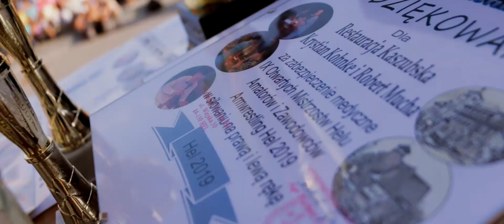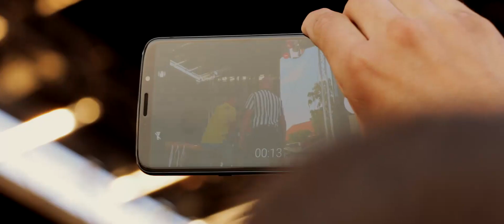Zawody w piekle, czyli Mistrzostwa Helu w Armwrestlingu |2019